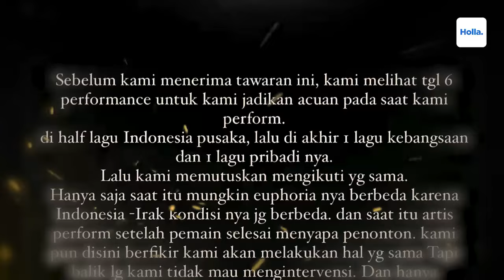Reaksi Netizen Klarifikasi Anang Hermansyah & Ashanty Soal Nyanyi Usai Laga Timnas Vs Filipina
Anang Hermansyah akhirnya mengklarifikasi buntut penampilannya bernyanyi di momen kemenangan timnas Indonesia di Stadion Utama Gelora Bung Karno. Di tengah euforia kemenangan timnas Indonesia atas Filipina masih menyisakan cerita soal Anang Hermansyah dan Ashanty bernyanyi hingga disoraki para suporter.  Buntut kejadian tersebut, Anang Hermansyah dan Ashanty langsung mendapat banyak kritikan dan hujatan. Anang Hermansyah memberikan klarifikasi terkait polemik tersebut.